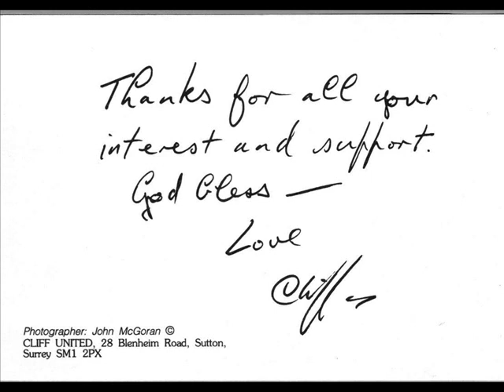Cliff Richard: Words - studio recording -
Another nice, sentimental song of Our Favourite :-)